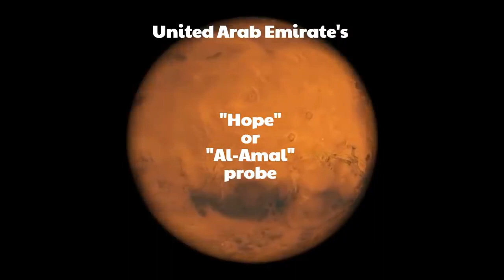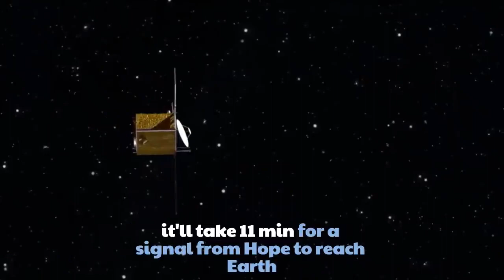United Arab Emirates' "Hope" (or "Al-Amal" in Arabic) is approaching the red planet.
The Space Race was a 20th-century competition between two Cold War adversaries, the Soviet Union (USSR) and the United States (US), to achieve superior spaceflight capability. It had its origins in the ballistic missile-based nuclear arms race between the two nations following World War II. The technological advantage demonstrated by spaceflight achievement was seen as necessary for national security, and became part of the symbolism and ideology of the time. The Space Race led to pioneering launches of artificial satellites, uncrewed space probes to the Moon, Venus, and Mars, and human spaceflight in low Earth orbit and ultimately to the Moon.

The competition began on August 2, 1955, when the Soviet Union responded to the US announcement four days earlier to launch an artificial satellite for the International Geophysical Year, by declaring they would also launch a satellite "in the near future". The Soviet Union achieved the first successful artificial satellite launch on October 4, 1957 of Sputnik 1, and sent the first human to space with the orbital flight of Yuri Gagarin on April 12, 1961. The USSR demonstrated an early lead in the race with these and other firsts over the next few years, including the largest Earth orbital lift capability, flight durations measured in days instead of hours, the first multi-person crewed spaceflight, and the first spacewalk.

But the USSR lost its early lead after US president John F. Kennedy raised the stakes by setting a goal of "landing a man on the Moon and returning him safely to the Earth".[3] American spaceflight capability overtook the Soviets' with long-duration (up to two week) flights; space rendezvous and docking; working outside spacecraft; use of liquid hydrogen fuel in the Saturn family of rockets; and development of the first super heavy-lift launch vehicle, the Saturn V, large enough to send a three-person orbiter and two-person lander to the Moon. Kennedy's Moon landing goal was achieved in July 1969, with the flight of Apollo 11, a singular achievement far outweighing any combination of Soviet achievements. The USSR pursued two crewed lunar programs, but failed to develop a launch vehicle powerful enough to land one human on the Moon before the US, and eventually canceled them to concentrate on Earth orbital space stations, while the US landed five more Apollo crews on the Moon.[8]

A period of détente followed with the April 1972 agreement on a co-operative Apollo–Soyuz Test Project (ASTP), resulting in the July 1975 rendezvous in Earth orbit of a US astronaut crew with a Soviet cosmonaut crew and joint development of an international docking standard APAS-75. Apollo–Soyuz began a period of transition from the Space Race to an age of US / Russian space cooperation by December 1991, when the collapse of the Soviet Union brought the end of the Cold War and enabled the Shuttle–Mir and International Space Station programs between the US and the newly founded Russian Federation.